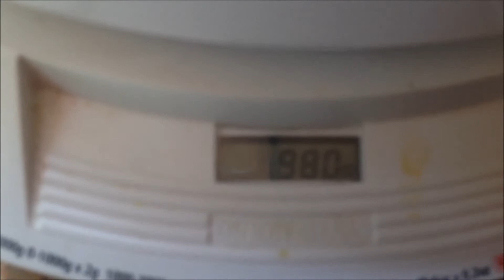RC CONSTRUCTION K700, CRANE, LIFTING TEST, 6X6, DUMP TRUCK, RC MODEL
Best of RC Truck, rc Wheel Loader,rc, rc Caterpillar 2013 NEW. THE BEST LIVE ACTION RC CHANNEL. :-D rc scale modell